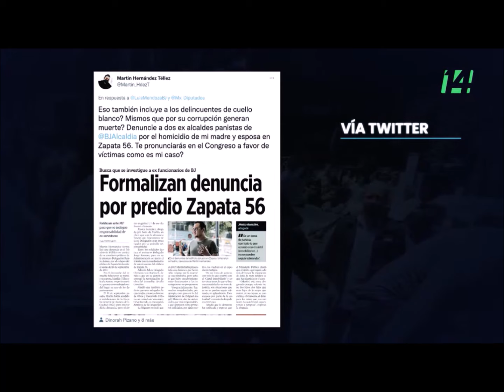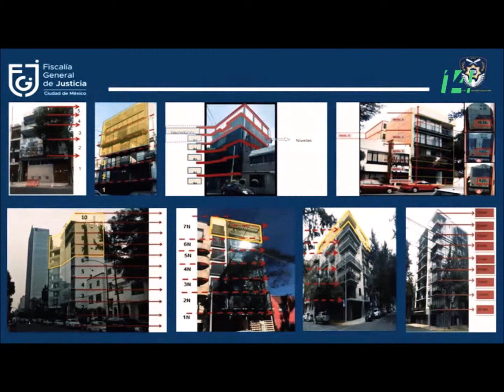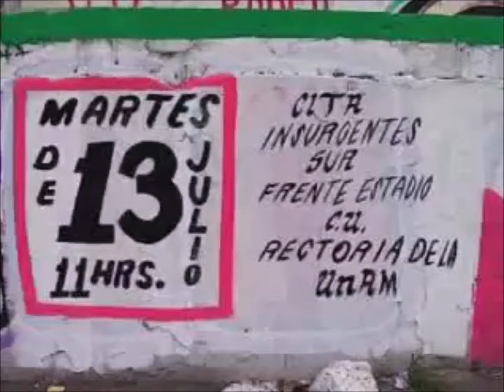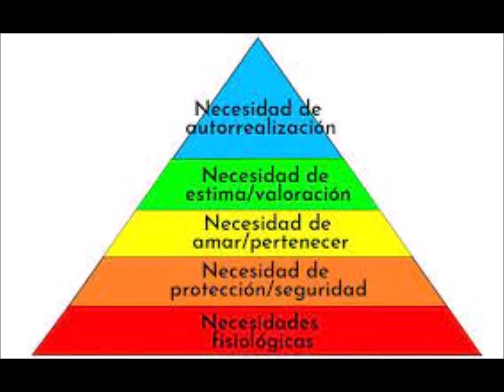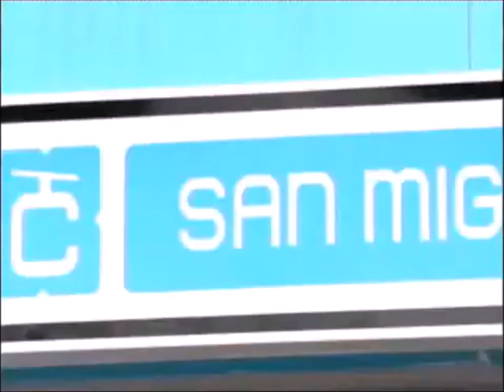¿QUIÉN ES CLARA BRUGADA? 1980-2024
Recuento histórico y crítico de la candidata morenista que contenderá el 2 de junio de 2024 por la jefatura de gobierno de la CDMX.